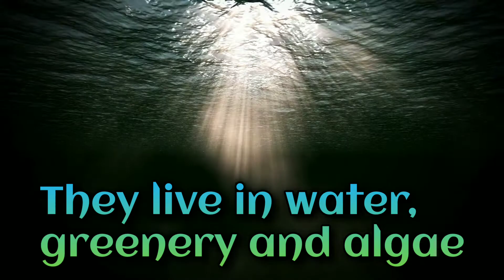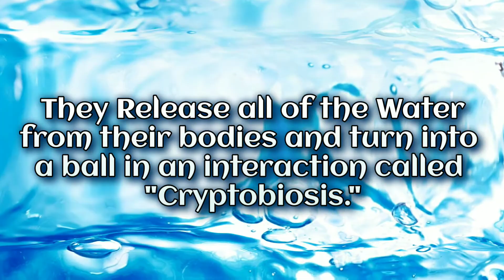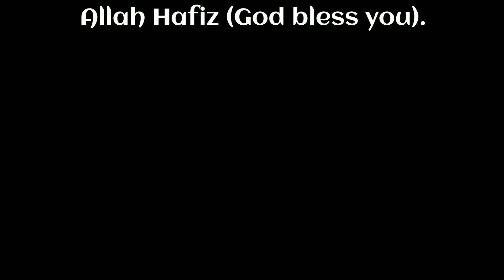Uncovering the Unstoppable: Meet the Tardigrade - The Toughest Animal on Earth | JHTV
Meet The Tardigrade The Toughest Animal On Earth | JHTV

Join us on JHTV as we delve into the incredible world of the tardigrade, also known as the water bear. These tiny creatures may be small in size, but they possess a resilience that is truly unmatched. Able to survive extreme temperatures, radiation, and even the vacuum of space, the tardigrade is truly the toughest animal on Earth. From their unique abilities to their fascinating biology, we'll take a closer look at what makes these little creatures so extraordinary. Don't miss this exciting episode of JHTV as we uncover the secrets of the indestructible tardigrade.

Note: The Images and Videos used in this video belongs to respected owners, not mine.